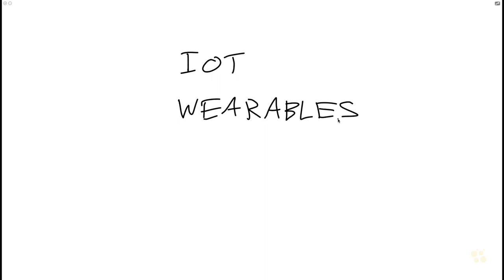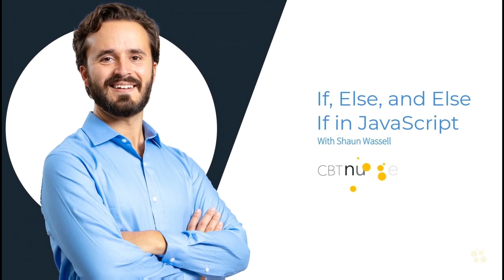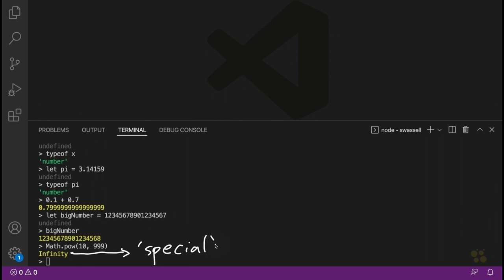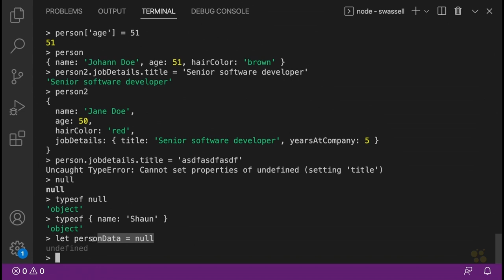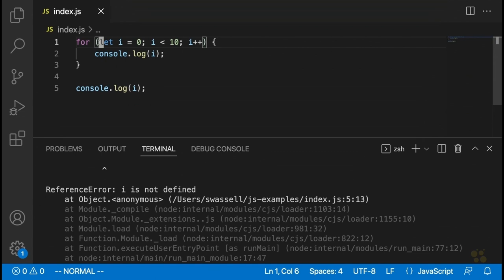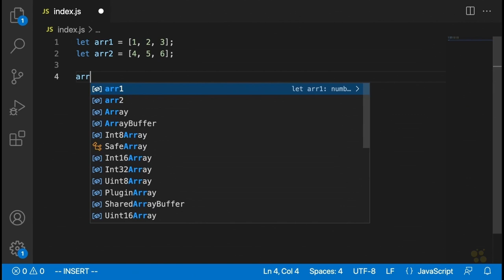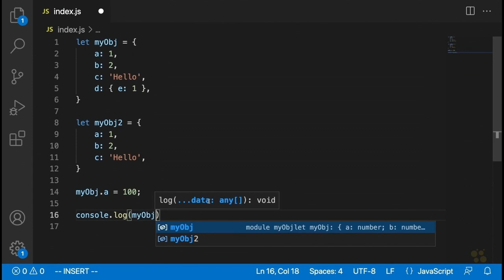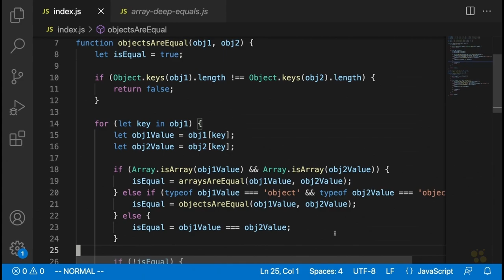Learn Node.js for Beginners - Full Course (Part 1/3)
Learn the fundamentals of Node.js in this full course for beginners. This foundational NodeJS Fundamentals training prepares learners to manage web servers and build robust web applications that scale according to demand or even debug existing network applications with NodeJS.
Node.js Full Course for Beginners | Master Node.js in 7 Hours
MERN Stack Project | Build a Netflix Clone with React, Redux Toolkit, Node.js, and MongoDB

Choosing the right runtime environment for applications to run on can be just as important to the overall speed, stability and reliability as the programming language and writing the application. NodeJS applications are written in JavaScript and can be used to develop server-side and networking applications that make every job much easier.

This NodeJS Fundamentals course will explain the basics of working in a runtime environment, what makes NodeJS different, and how to use it to write applications that speed up your work and make your networks more responsive.

For anyone who manages NodeJS training, this programming training can be used to onboard new IT professionals, curated into individual or team training plans, or as a NodeJS reference resource.

NodeJS Fundamentals: What You Need to Know

This NodeJS Fundamentals training covers NodeJS topics including:

Understanding essential JavaScript concepts well enough to feel comfortable tackling Node concepts
Designing a REST API
Creating API endpoints
Parsing query parameters and request payloads

Who Should Take NodeJS Fundamentals Training?

This NodeJS training is considered foundational-level programming training, which means it was designed for someone with no experience at all in NodeJS.

NodeJS training. If you work alongside developers or administrators who often refer to “server-side web development” or “language interpreters,” this training will make sure you’ll understand them and can contribute your own insights.

New or aspiring developers. NodeJS is a particularly good environment for building efficient network applications. If you work with applications or networks affected by Internet of Things, microservices, or even streaming apps, NodeJS’ event-driven programming makes it an excellent choice for extending and enhancing your systems.